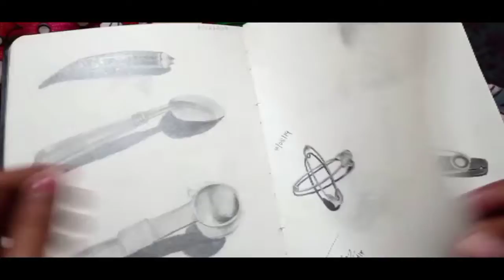Stay Motivated | Sonali Vlogs | Vlog-31